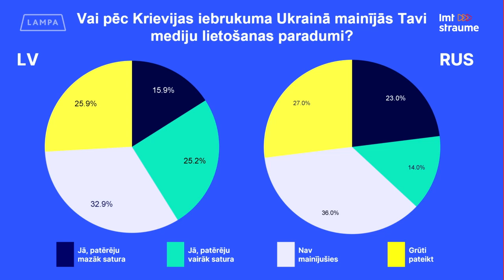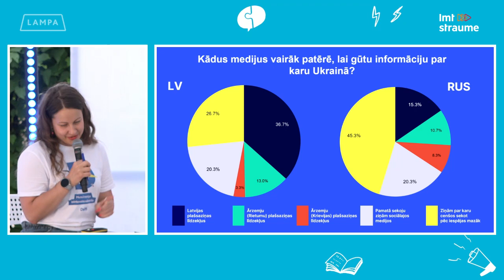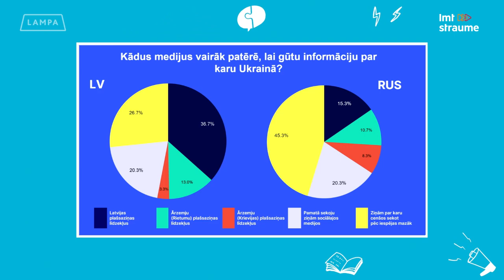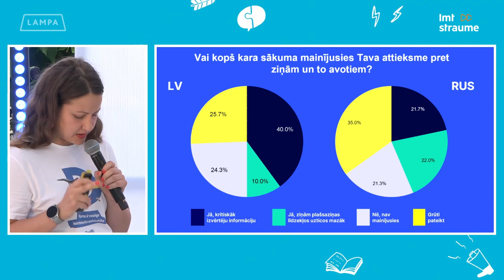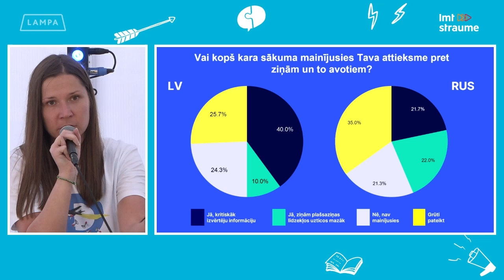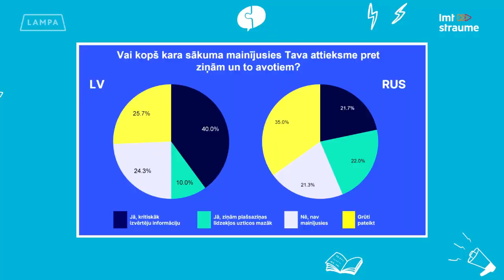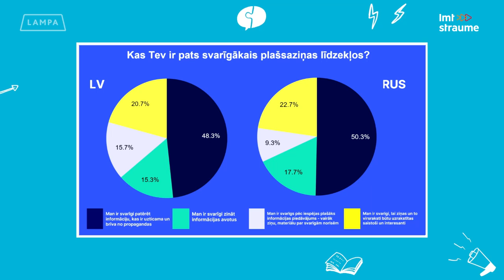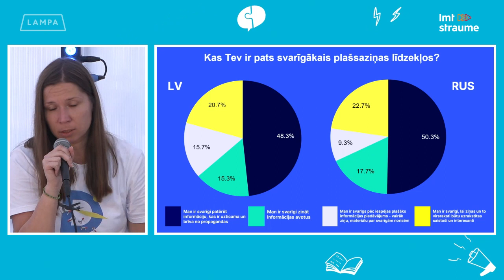Diskusija "Mediju darbība kara apstākļos – ko sabiedrība no tiem gaida un ko (ne)saņem?"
Pasākums norisinājās Sarunu festivālā LAMPA 2022.  👉 Rīkotājs: Delfi

Sākoties Krievijas iebrukumam Ukrainā, mediji Latvijā un visā pasaulē strādā ārkārtas režīmā – tiešraides ar aktuālāko informāciju nepārtrūkst ne mirkli, faktu pārbaude aizņem arvien vairāk laika –turklāt, medijiem jāturpina ziņot par visu pārējo, kas notiek. Vienlaikus valsts līmenī un sabiedrībā vērojami dažādi pieņēmumi, ko mediji drīkst, ko nedrīkst, kāda loma tiem jāieņem sabiedrības saliedēšanā vai “pareizā viedokļa” rāmēšanā.